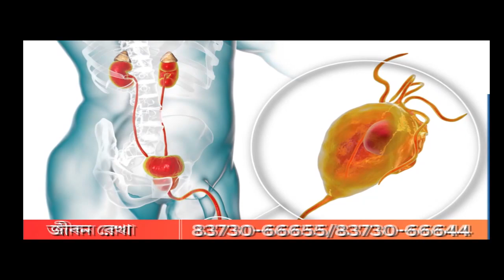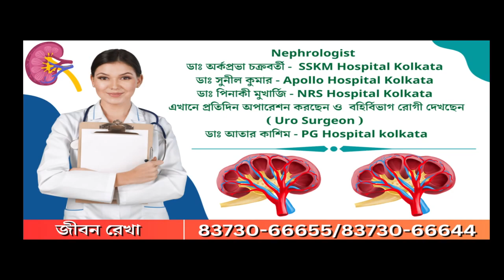Uttar Dinajpur: বিজেপির ডাকে বনধে উত্তেজনা গোয়ালপোখরের সাহাপুরে